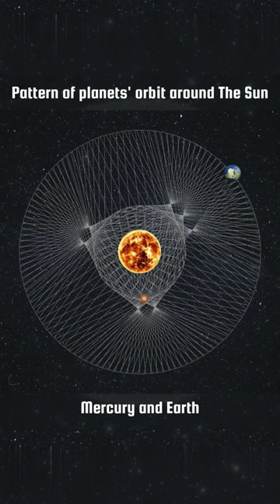How Mercury and Earth Orbit The Sun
How Mercury and Earth Orbit The Sun | Mercury and Earth